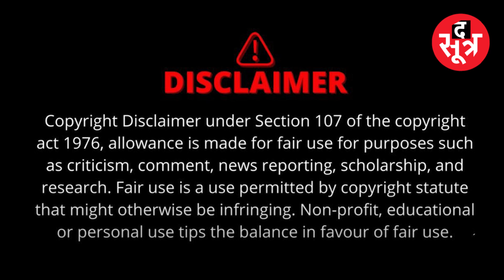Bhopal Dr*ug Case का दूसरा आरोपी गिरफ्तार | खुद को मार ली गो*ली !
भोपाल ड्रग केस का दूसरा आरोपी प्रेम सुख पाटीदार पुलिस के हत्थे चढ़ गया है। पुलिस के मुताबिक आरोपी ने खुद के पैर में गोली मारी और वो पुलिस को थाने के पास मिला।
madhya pradesh, mp news, bhopal drug case, madhya pradesh news